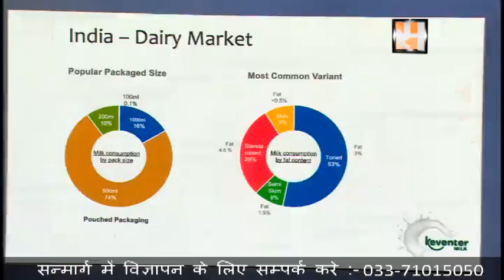New Milk Product Launch by Keventer